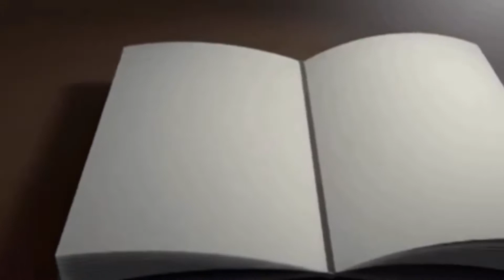No regresar al Pasado